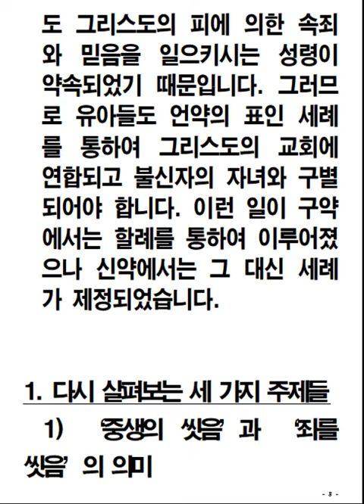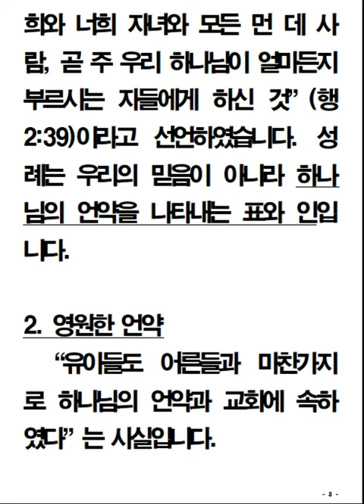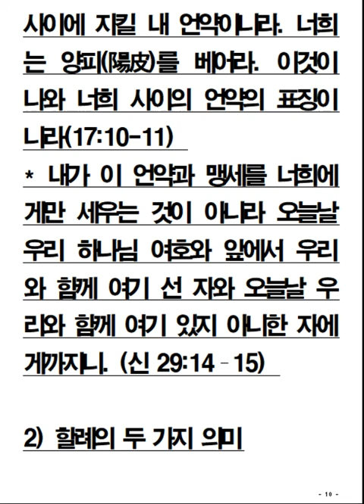성례시리즈1 유아세례에 대해(1강)진해마천교회